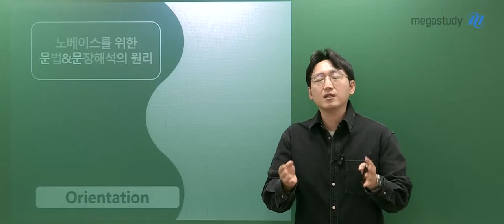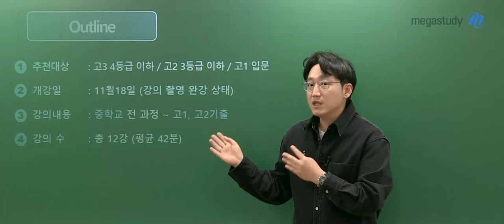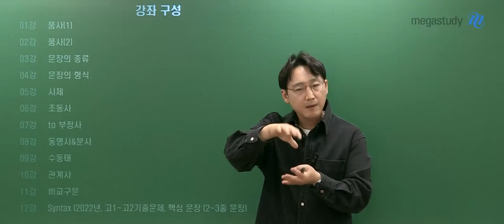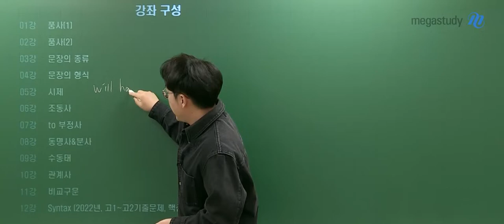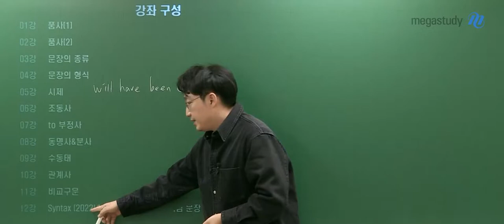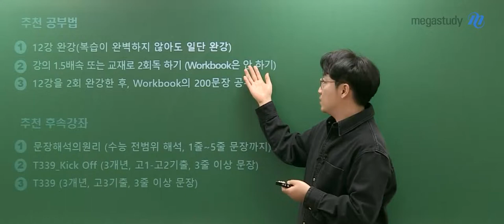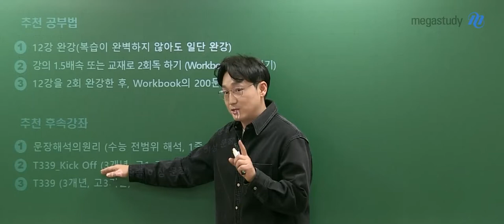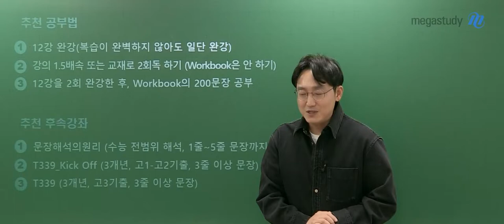[메가스터디] 영어 김기철쌤 - 2024 NEW 노베이스를 위한 문법&문장 해석의 원리 OT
영어 김기철 선생님의 2024 NEW 노베이스를 위한 문법&문장 해석의 원리 OT영상입니다.